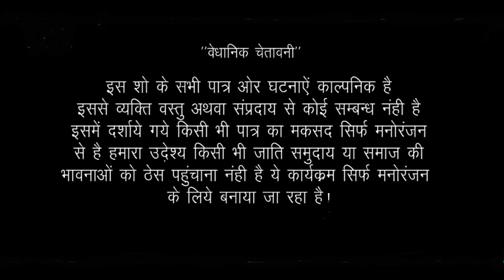पीहर जाने के चक्कर में सास बहू की हुई लड़ाई || धनी लुगाई का कंपटीशन झगड़ा || dhani lugai comedy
ARP Comedy Present..पीहर जाने के चक्कर में सास बहू की हुई लड़ाई || धनी लुगाई का कंपटीशन झगड़ा || dhani lugai comedy

❖Album : SAS Bahu ki ladai
❖artist : Rakhi Rathore , Priyanka , Ashok Marwadi , Bhrat Suthar , Dilip Parihar
❖Lyrics : Prem Parihar
❖Editor : Prem Prakash  Parihar
❖Music Label : ARP Comedy
❖Category : Comedy
❖Sub Category : comedy
❖Director : Prem Parihar
❖Producer :Rekha Parihar

❖एल्बम : धनी लुगाई
❖अभिनय : राखी राठौड़ , प्रियंका , अशोक मारवाड़ी , भरत सुथार , दिलीप परिहार
❖कैमरा : प्रेम परिहार , सुनील प्रजापत
❖एडिटर : प्रेम प्रकाश परिहार
❖निर्देशक : प्रेम परिहार
❖निर्माता : रेखा परिहार

☛ Connect with ★ARP Comedy

सर्वाधिकार सुरक्षित = एआरपी कॉमेडी   , जोधपुर